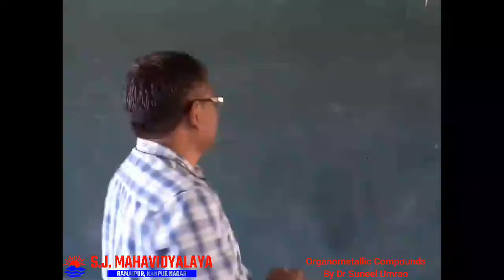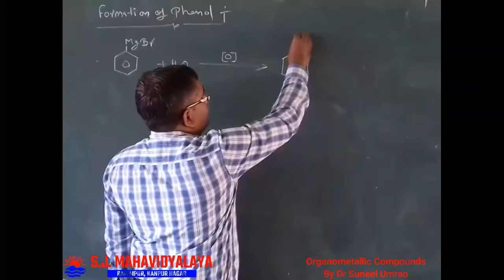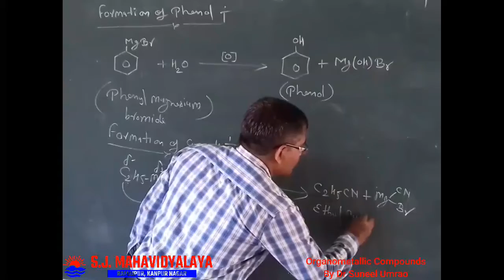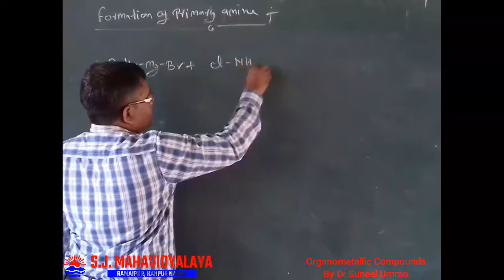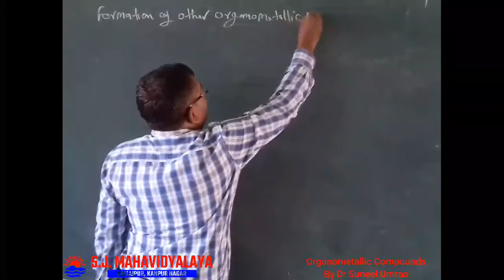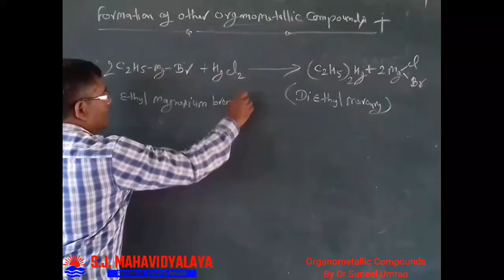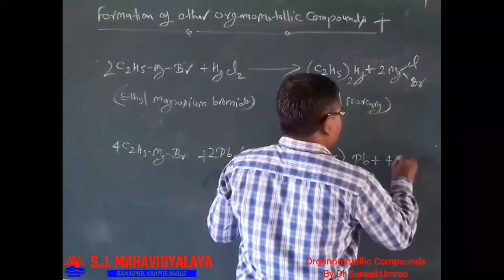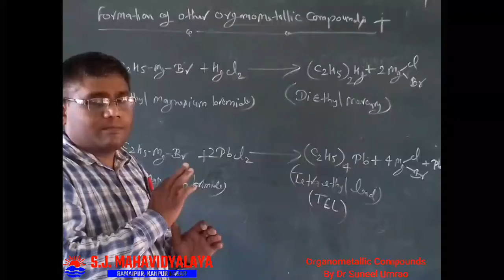Chemistry By Dr. Suneel Umrao B.Sc.3 Organometallic compounds Part2